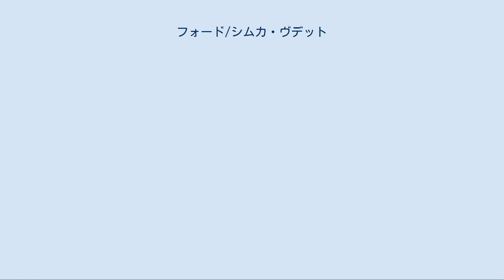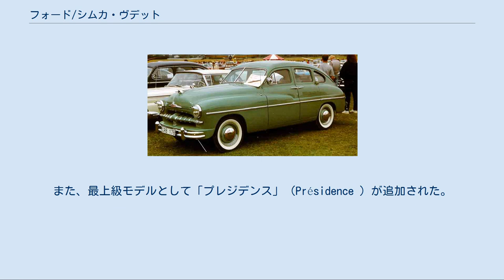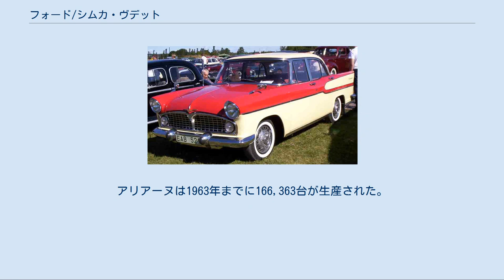フォード/シムカ・ヴデット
フォード・ヴデット・セダン1950年 シムカ・ヴデット・セダン1956年 シムカ・ヴデット・シャンボール1958年 シムカ・アリアーヌ ヴデット（Vedette ）はフランス・フォードおよびその吸収合併先のシムカが1948年から1961年まで生産した大型乗用車である。
 1948年のパリサロンに登場。
 フェンダーを車体に一体化させた、1949年型マーキュリーを小型化したような車体はフォードのアメリカ本社側によるデザインであり、サスペンションも1949年型マーキュリー同様に、前輪ウィッシュボーン式独立懸架、後輪縦置き半楕円リーフスプリング支持の固定軸とされて、米欧を通じたフォード車の近代化を反映した。
 このモデルの源流は、1943年に死去したフォード社社長エドセル・フォードの生前からの意向で彼の腹心のデザイナー、ボブ・グレゴリー（初代リンカーン・コンチネンタルのデザインを手がけた）が第二次世界大戦中から着手、アメリカ本国の1949年式フォード用に大小2種が計画されていた案に遡れる。
だが1946年にレイモンド・ローウィ事務所のデザインによる前衛的なスチュードベイカー1947年モデルが発表されると、エドセルの息子でフォード社の新社長ヘンリー・フォード2世は、グレゴリーの1949年型用デザインを「アメリカ本国で量販大衆車のフォードに使うにはインパクトが足りない」と判断、別デザインの投入を指示した。
これに伴い余剰となったグレゴリー案のうち、大型モデル案がアメリカ本国の中級車である1949年型マーキュリーとして市販され、小型モデル案がフォード・フランスの戦後型としてヴデットとなった。
従ってヴデットとマーキュリーとの酷似は必然的なものであった。
 一方エンジンは戦前からフランス・フォード車(マットフォード)に搭載されていたサイドバルブV型8気筒2,158ccのいわゆる「フラットヘッド」エンジンが搭載された｡ ボディスタイルは4ドア・ファストバックセダン、4ドアセダンのルーフと後窓部分をオープンにできる「サンライナー」、2ドアのクーペとカブリオレが用意された。
1950年と1952年にはマイナーチェンジを受け、1952年の変更ではファストバックスタイルを取りやめて準ノッチバック型の形態に変更、フロントガラスが1枚物となり、アメリカ本国のフルサイズ・フォードに比肩するサイドバルブV8・3,923ccエンジンを持つ上級モデル・「 Vendôme」と、5ドアワゴンの「Abeille」が追加された。
 改良は重ねられたものの、仏フォードの主力工場であったポワジー工場は、戦災で大きな被害を受けていたため復興が遅れ、ヴデットの各部分は多くの下請工場で生産されたことから、その品質はなかなか安定しなかった。
また、大規模なストライキも頻発し、売れ行きも期待を下回るものであった。
このため、フォード本社はついにそのフランス拠点を売却することになった。
 同時期に小型車のシムカ・アロンドで成功し、生産拠点の拡充を急いでいたシムカの創業者アンリ・ピゴッツィがこれに応じた。
シムカは開発が進んでいたヴデットの新型車の製造権も獲得し、ヴデットは引き続き生産された。
ドイツ・オランダ・スウェーデンなど一部の輸出先では、その後も1956年頃までフォードブランドのまま販売された。
 後期モデルは1954年の映画「現金に手を出すな」（ジャック・ベッケル監督）に、ジャン・ギャバン扮する主人公の老ギャングの愛車として登場した。
当時のフランスでは比較的高価なクラスのヴデットを入手できることで主人公の金回りの良さが示唆されている。
劇中、強奪された金塊に関わる深夜の駐車場での名シークエンスでは、ギャバンがトランクリッドを開くくだりも見られる。
 1954年6月にフォード・フランスを買収したシムカは、直ちにヴデットを開発が進んでいた新型にモデルチェンジし、シムカのブランドで発売した。
 新型車はよりオーソドックスな4ドア・ノッチバックのセダンで、同時期のアメリカ製フォード車によく似た、典型的なアメリカ資本メーカーの欧州生産車のスタイルとなった。
エンジンは依然として「フラットヘッド」サイドバルブ式V型8気筒が用いられ、排気量2,351cc(課税馬力13CV)で2バレルキャブレターを装着し、最高出力は80馬力であった。
 画期的であったのは前輪サスペンションで、ゼネラルモーターズからフォードに転じた技術者アール・...